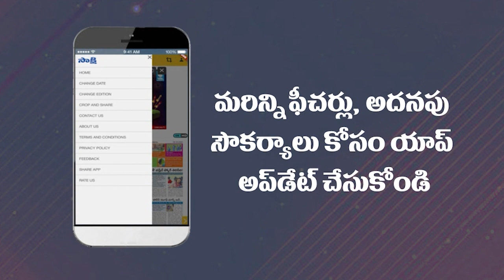Sakshi National News | 30th November 2022 | National News @ 05:00 PM | Sakshi TV